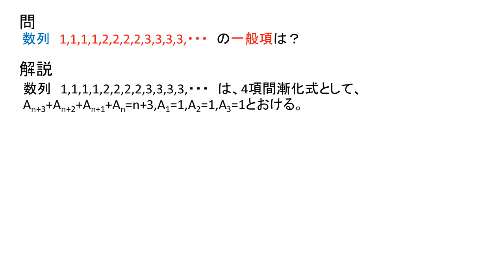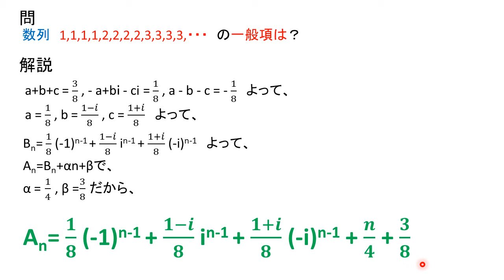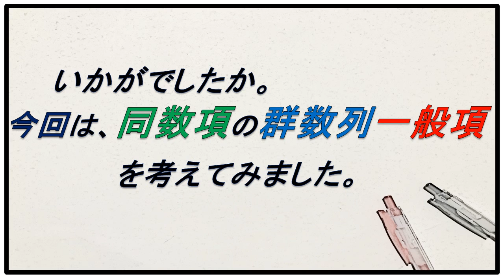数学 同数項 群数列の一般項①